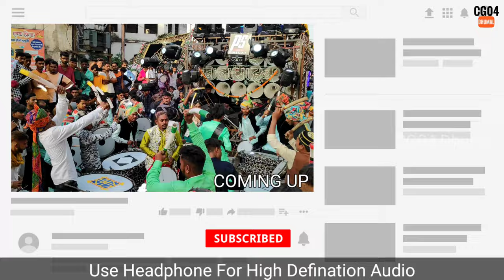KGN NANA SAHEB DHUMAL | DURG Urs 2022 | New Setup | HD Sound | CG04 Dhumal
KGN NANA SAHEB SAI KRIPA DHUMAL DURG URS 2022 NEW SETUP